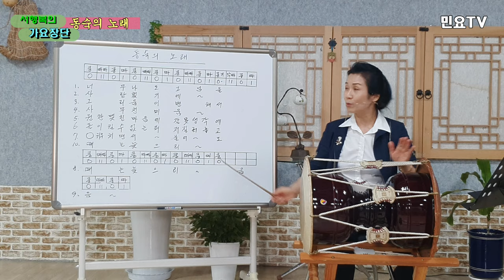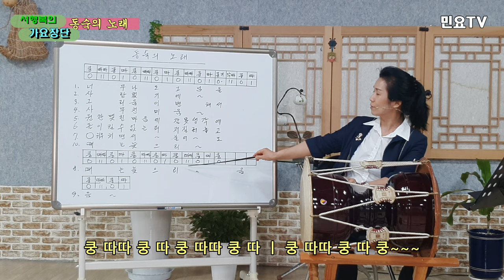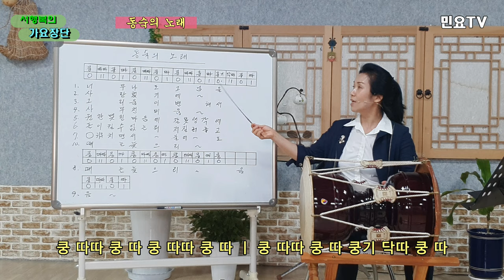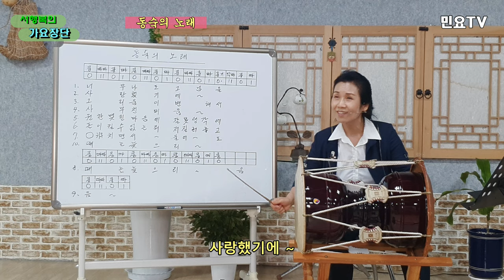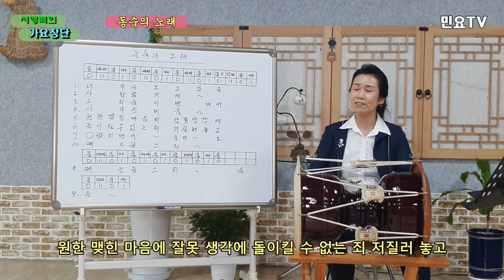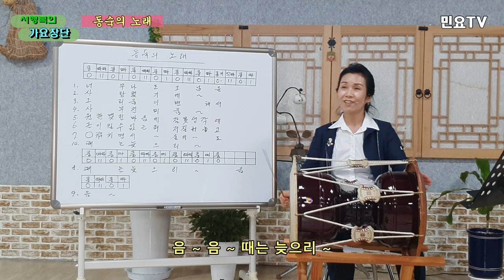동숙의 노래(문주란) 부르며 가요장단 배우기 ㅣ 서행복의 가요장단, 가요장구, 장구배우기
전국민 장구배우기 프로젝트의 일환으로  가요장단을 서행복(Seo Haeng-bok)강사와 함께 배워보는 코너입니다. 이번 회는 문주란 노래의 '동숙의 노래' 입니다(채널 상단 '커뮤니티'에 노래장단 정간보를 올려놓았으니 필요한 분은 참고바랍니다)